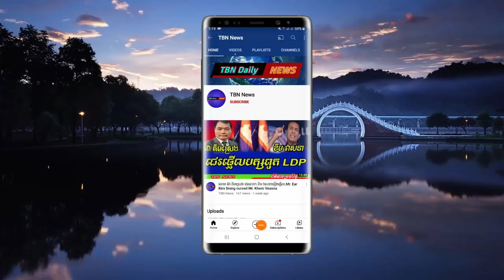Somdach Sor Kheng